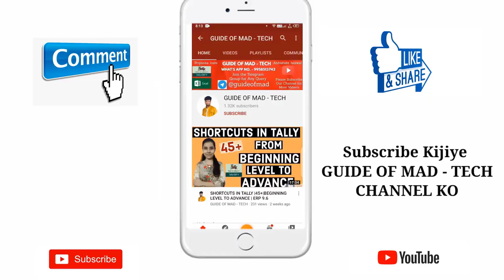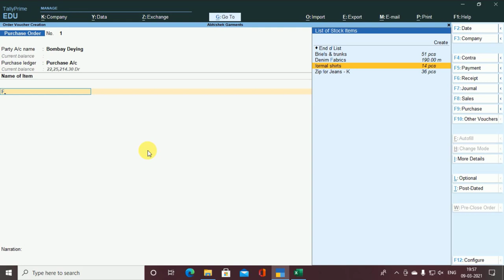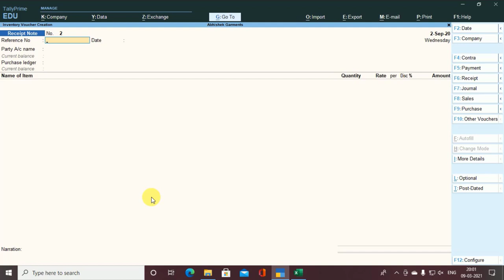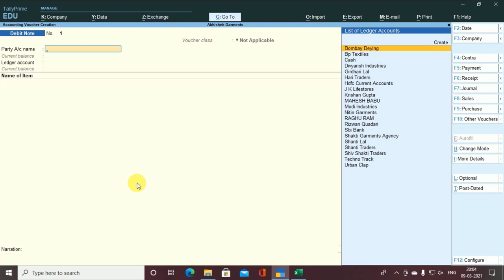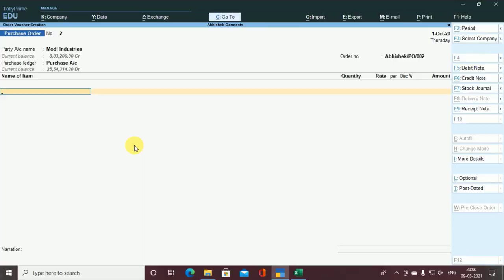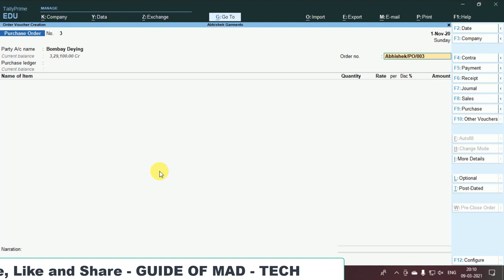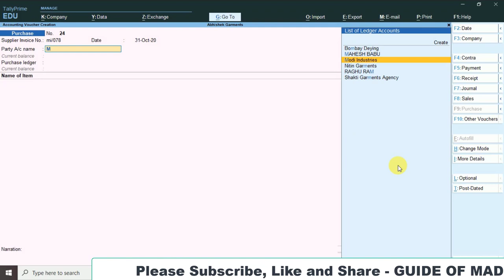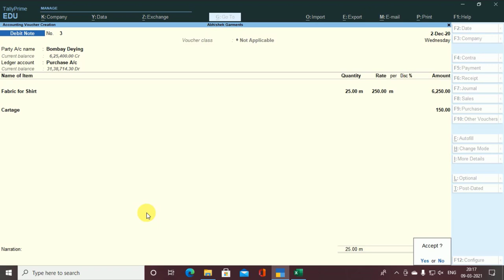Tally Prime Lecture Tally - 16 | Purchase Order Processing In tally | Hindi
Tally Prime Lecture Tally -  16 | Purchase Process In tally | Hindi | Purchase Order to Debit note

In this video we are going to show how the purchase process done : -
1. Purchase Order in tally prime
2. Receipt Note in tally prime
3. Rejection Out in tally Prime
4. Purchase entry in tally
5. Debit note in tally Prime

Tally Prime Lecture Tally - 4 | Journal , Sales Entry, Bank Entry | Cash Ledger Not Found in Journal

Tally Prime Lecture Tally -  14 | Voucher Class क्या होता है  | Auto GST Calculate |GST service bill